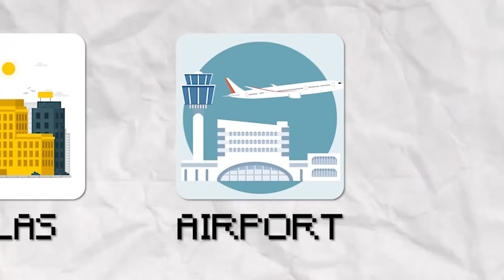100 Hari Zombie City Apocalypse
Thumbnile : @geloo

💎 Backsound :
Youtube Library